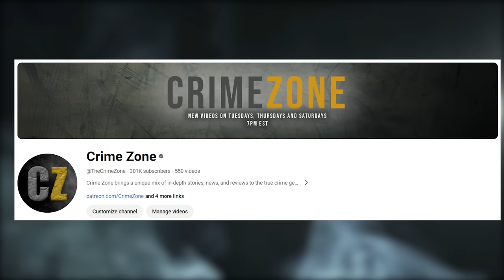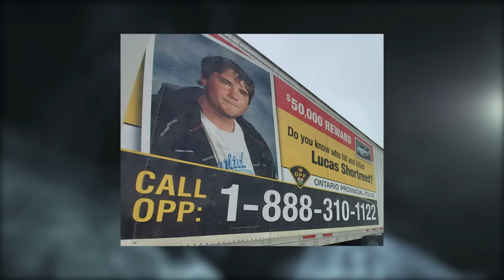3 Photos/Videos With Disturbing Backstories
Hey everyone, Nigel here. Just a couple things before we get into the video. If you’re wondering why I’m not on camera this week, it’s because the haters have won. I’m just kidding — the real reason is that I started working on a different story for this week but it ended up being wayyy too ambitious of an undertaking for our release schedule. As a result I had to do a bit of a last-minute pivot and things got kind of hectic. Honestly I’m alright with it though because today’s video is actually one I’ve really wanted to do for awhile. So yeah, let us know if this is something you’d like to see more of.

The other thing I wanted to do is give a huge thank you to all of you out there because we have officially hit 300k subscribers on Crime Zone. Honestly, never in my or Luke’s wildest dreams could we ever have imagined hitting such a big milestone, and we couldn’t have done without your support. So honestly, thank you all so much, it’s been a truly wild ride and we’re going to do everything within our power to make sure there’s even bigger and better things to come.

Anyway, with all that being said, here are 3 Photos/Videos with disturbing backstories.

Chapters:

00:00 - Intro
01:10 - The Evil Eye
09:10 - Smile For The Camera
14:33 - Left For Dead